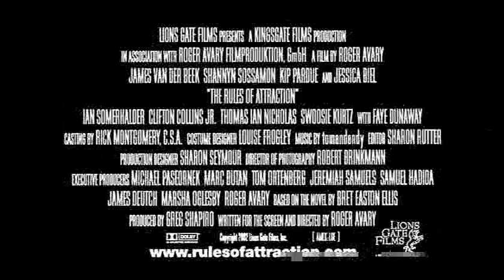The Rules of Attraction (2002) Trailer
The incredibly spoiled and overprivileged students of Camden College are a backdrop for an unusual love triangle between a drug dealer, a virgin and a bisexual classmate.

Starring James Van Der Beek, Shannyn Sossamon, Jessica Biel, Kip Pardue, Kate Bosworth & Ian Somerhalder